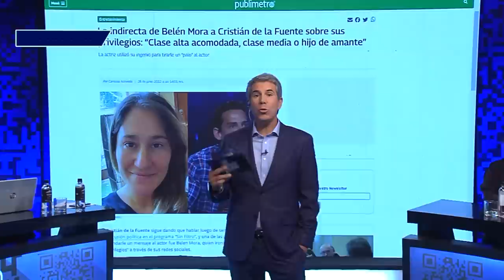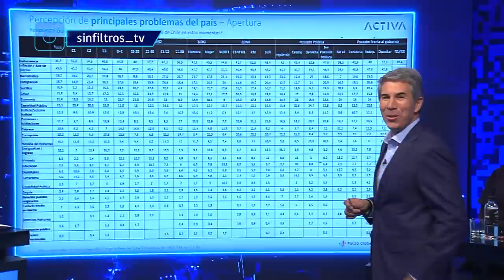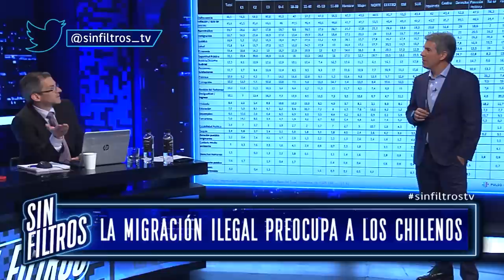Sin Filtros T2 CAP 19